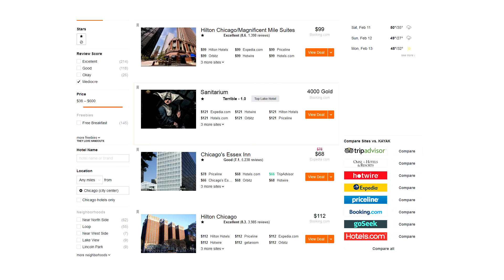Darkest Dungeon Review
In today's video we review Darkest Dungeon created by Red Hook Studios.